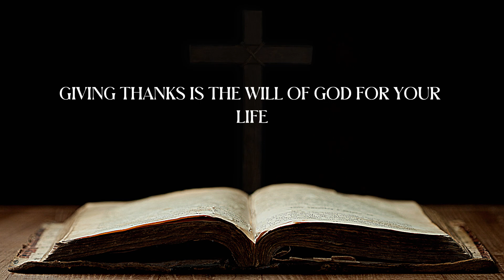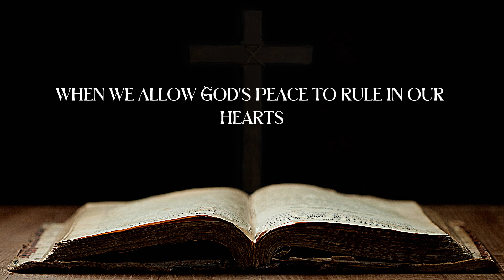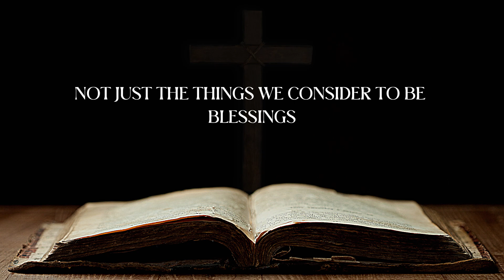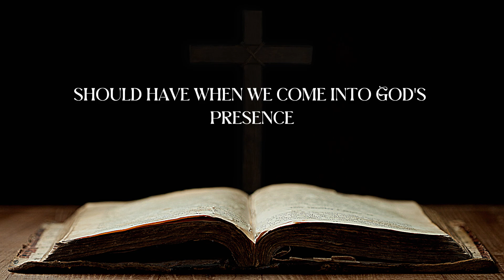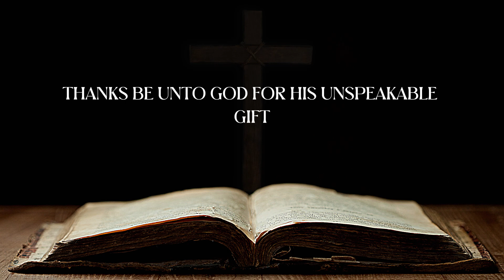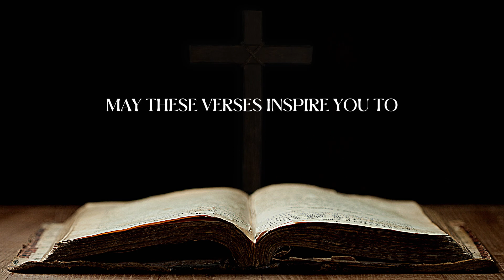Best Bible Verses About THANKFULNESS [KJV] With Inspirational Explanation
Discover powerful Bible verses about thankfulness in this inspiring video. Explore what the Bible says about gratitude and how it can transform your life. These scriptures about thankfulness will help you cultivate a heart of appreciation and deepen your faith.

Learn key scriptures for thankfulness and how to apply them in your daily walk with God. Whether you're looking for Bible verses for thankfulness or seeking to understand what the Bible says about gratitude, this video offers valuable insights from the King James Version.

Dive into these uplifting Bible verses about thankfulness and discover how they can enrich your spiritual journey. Let God's Word guide you in developing a more grateful attitude and experiencing the joy that comes from a thankful heart.

➤ I hope that you enjoyed this Bible Verses About Thankfulness video, a lot of work has been put into it.

There is so much misinformation about the Bible, Jesus, and God in this world. If you want to know the truth, you're in the right place. We're here to teach you about the Bible (King James Version) and Christianity in a way that's easy to understand.